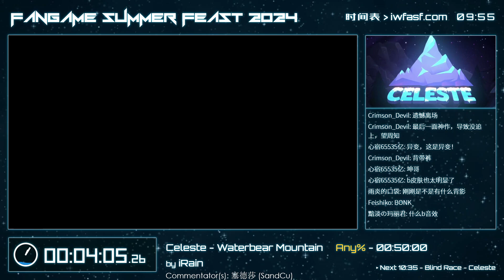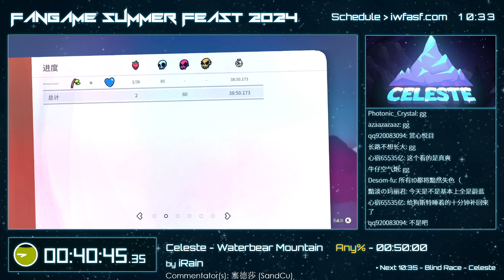【FASF2024】Run 19 - Celeste - Waterbear Mountain Any% by iRain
Fangame Summer Feast is an event like Fangame Marathon in Chinese community and we're happy to see so many people in non-Chinese community join our event, thank you very much!